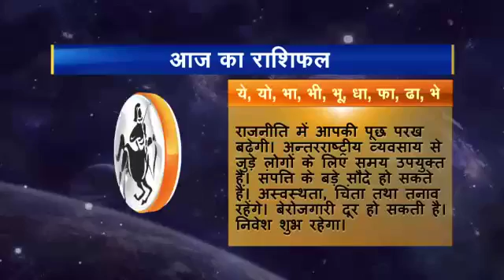Rashifal hindi 09 Dhanu 31 08 2016